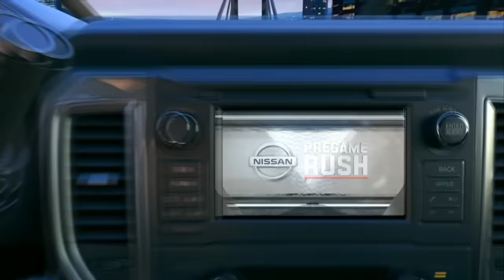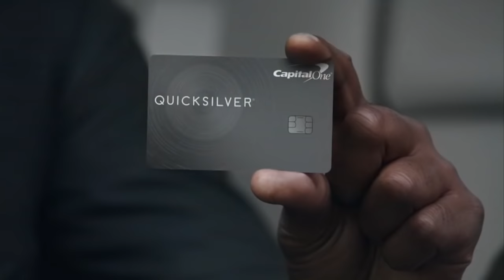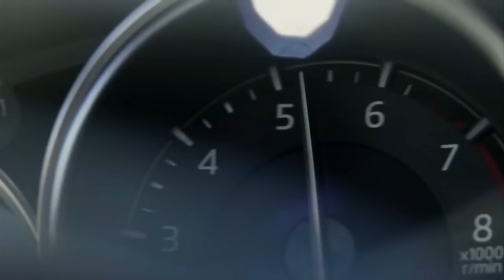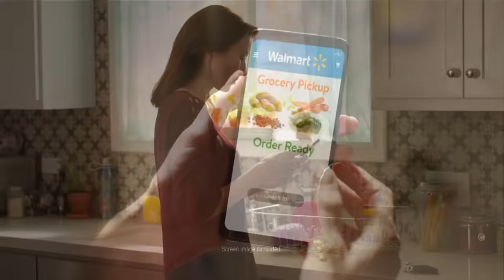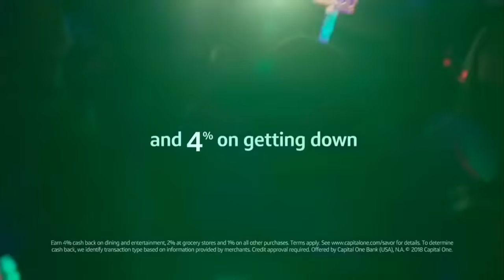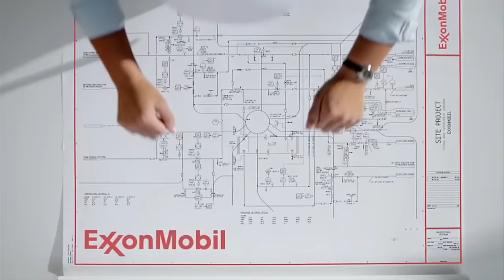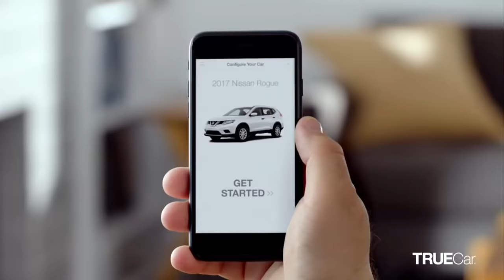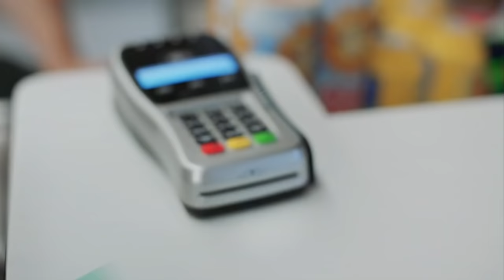Clemson vs. Boston College Full Game | 2018 ACC Football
The Clemson Tigers improved to 10-0 on the season as they beat Boston College 27-7 in an ACC football matchup.  Trevor Lawrence threw for 295 yards and a touchdown in the Clemson victory.